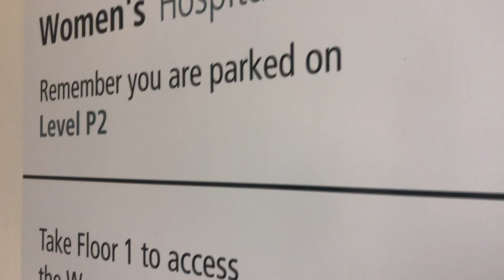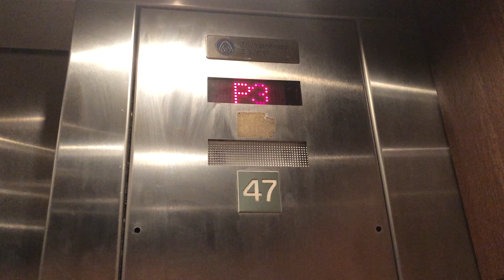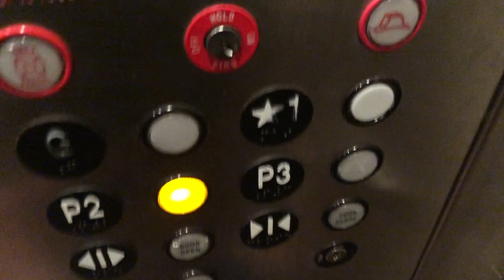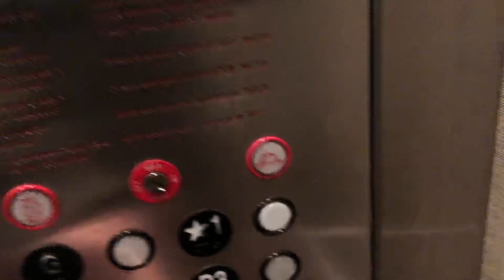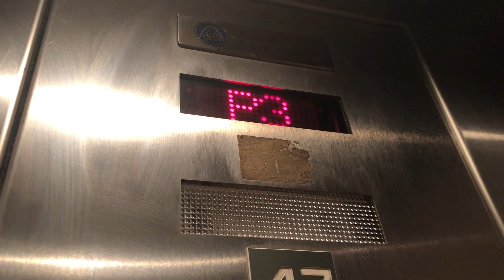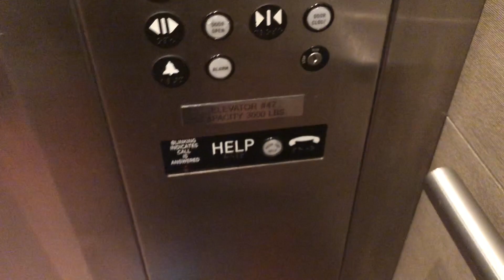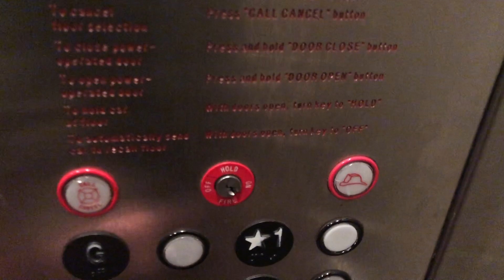ThyssenKrupp Hydraulic Parking Elevator at the Women's Hospital at HackensackUMC in Hackensack, NJ